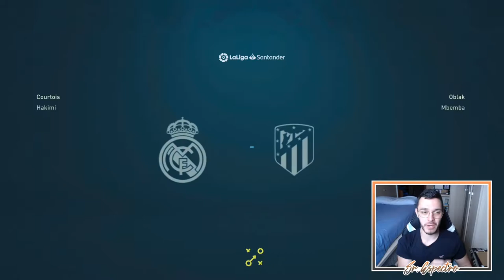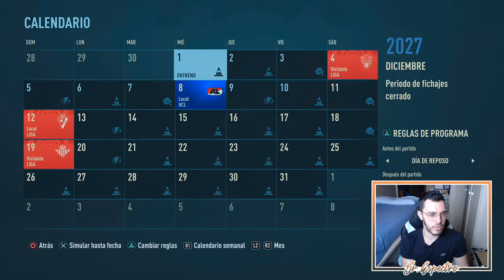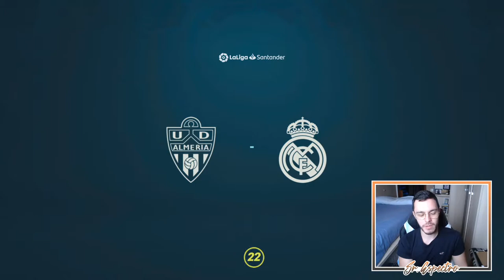🏆 CAMPEONES INVERNALES | MODO CARRERA FIFA 22 | REAL MADRID #83